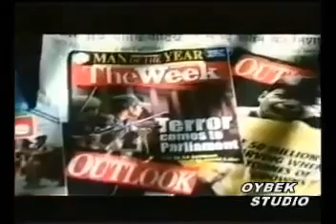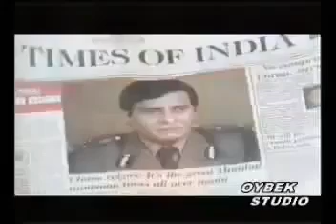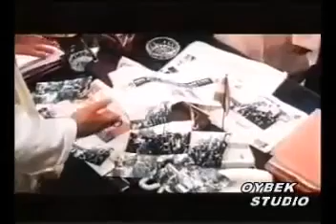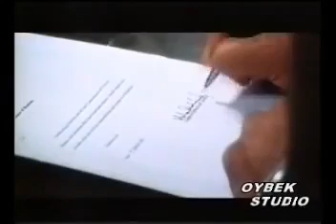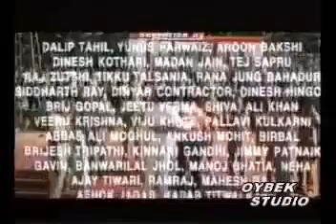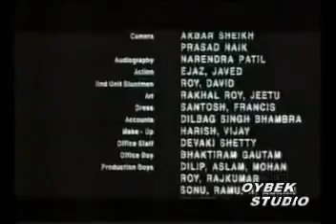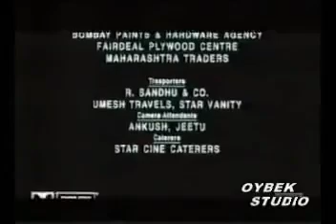Hind kinolari/o'zbek tilida ,Otash qalb'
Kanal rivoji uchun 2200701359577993